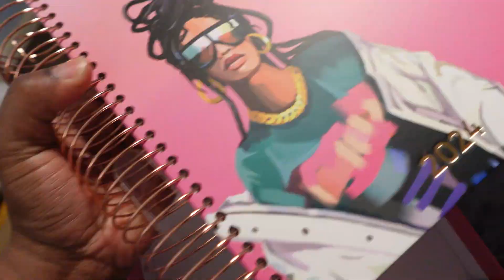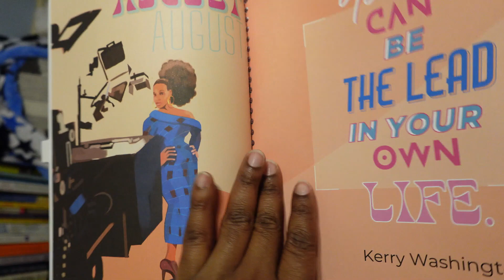HAPPY NEW YEAR / REINTRODUCING MY CHANNEL / LETS GROW THIS YEAR/ GROWING IN LIFE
Welcome to Reaching Unconcealed Heights with Christy!!

We are here to grow!!

This video is short and to the point about what this channel is about. I am here to document my growth in life and share my experience as I grow. I would love it if you all would join me and grow with me. Hopefully I can encourage and help motivate you in 2024 to grow. No matter where you are in life, you can go from where you are now, to where you want to be.

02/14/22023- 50